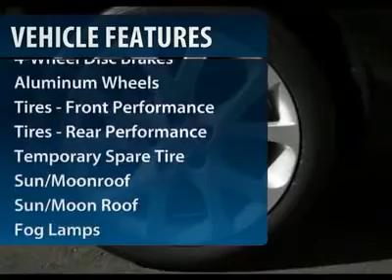2013 MAZDA MAZDA6 Egg Harbor Twp, NJ 6Z13005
2013 MAZDA MAZDA6 Egg Harbor Twp, NJ
Stock# 6Z13005
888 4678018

Pick up this Polished Slate 2013 Mazda Mazda6, available today. Featuring Automatic transmission, it has 0 miles. This could be the one you've been searching for.